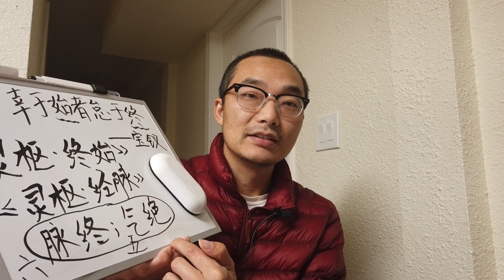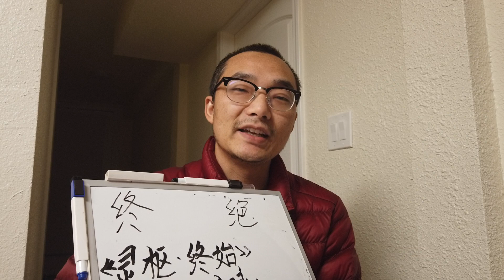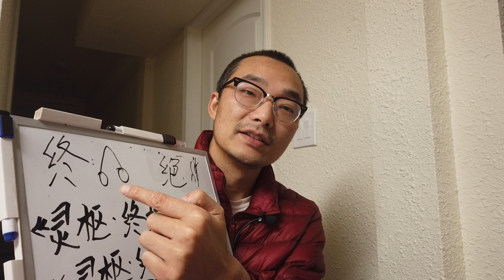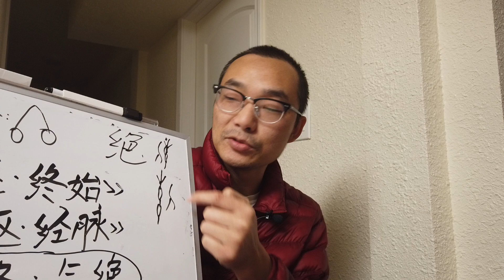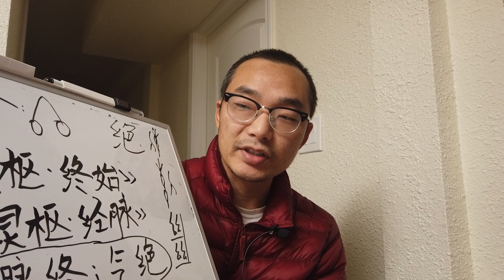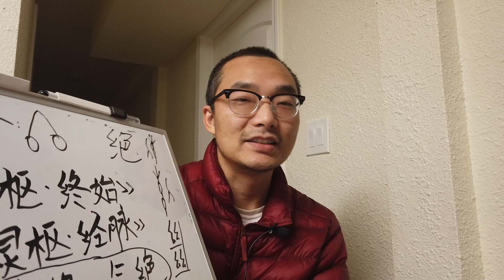《灵枢》之脉终和气绝浅析1